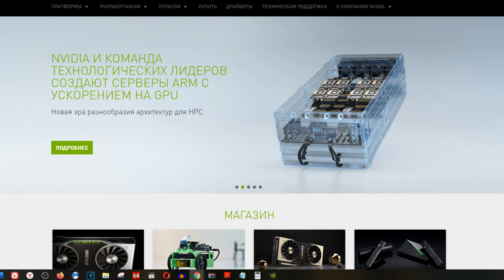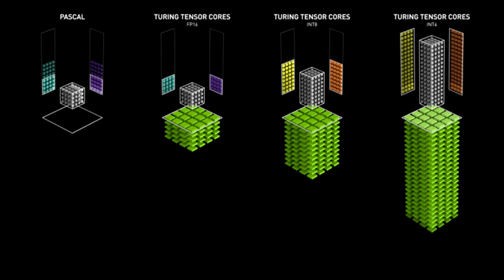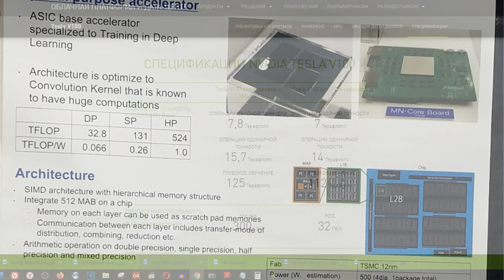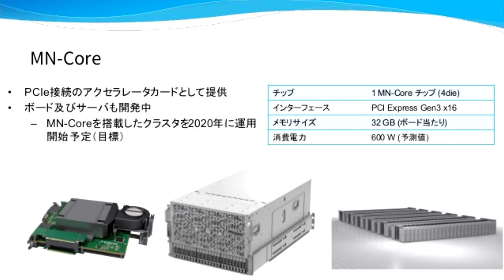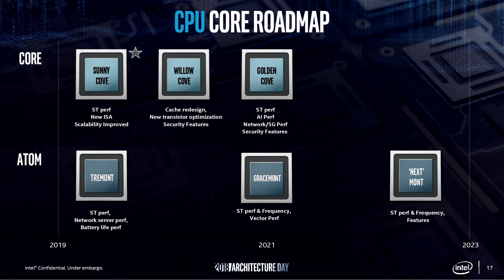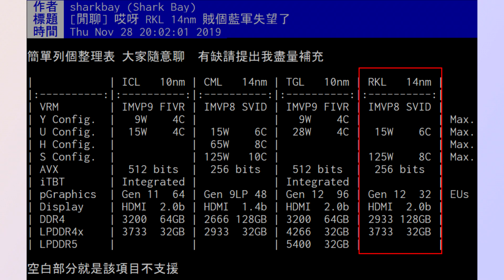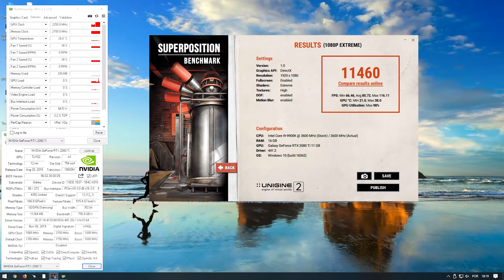Кастомный Мега-Чип, Процессоры Intel Rocket Lake-S и RTX 2080 ti Super //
- Канал про Историю технологий и Изобретений Кастомный чип для искусственного интеллекта.
Непонятки с процессорами Intel Core 12th Gen Rocket Lake
Самодельная видеокарта Nvidia RTX 2080 ti Super
Процессоры Intel у Samsung